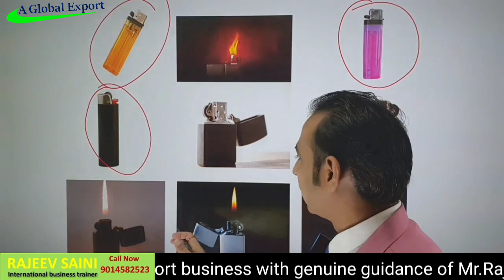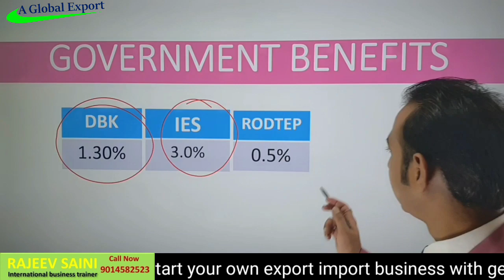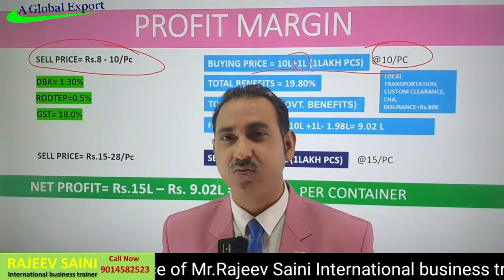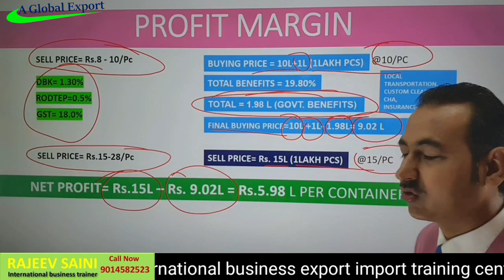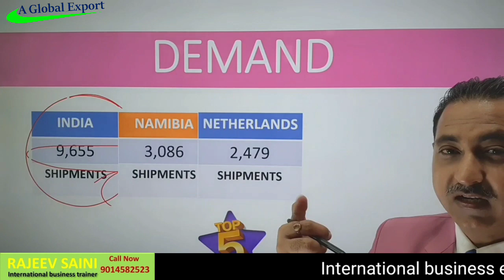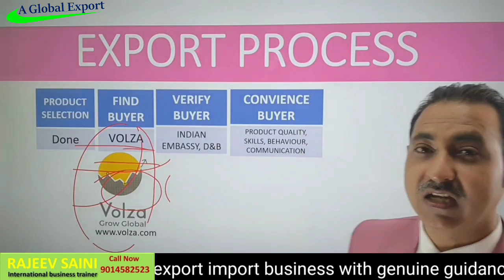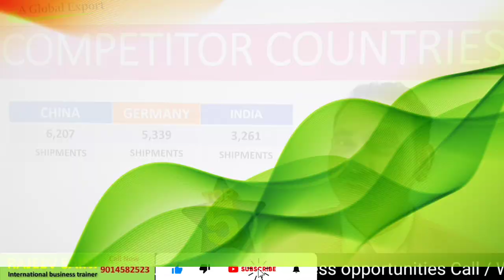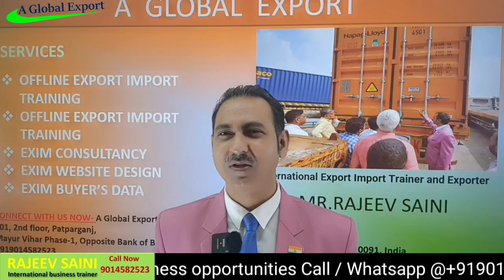how to export cigarette lighter I earn rs. 5.0 lakhs by exporting cigarettes lighter I rajeevsaini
Online 10th to 17th November'23
Offline 28th, 29th & 30th October'23

how to export cigarette lighter
earn rs. 5.0 lakhs by exporting cigarettes lighter